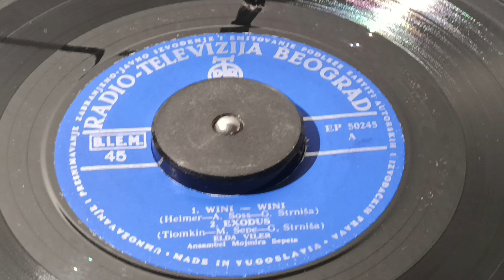Elda Viler – Exodus *1965* /// *vinyl* *mono*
Label: PGP RTB – EP 50245
Format:
Vinyl, 7", EP
Country: Yugoslavia
Released: 1965
Genre: Pop
Style: Chanson, Ballad

Arranged By – M. Sepe
Lyrics By – G. Strniša

Turntable: Technics Direct Drive Automatic SL-1700 mk2
Cartridge: Audio-Technica VM95E (Tracking Force: 1,9g)
Cables: Audio Technica AT-6101 OCC

PROMOTION ONLY!